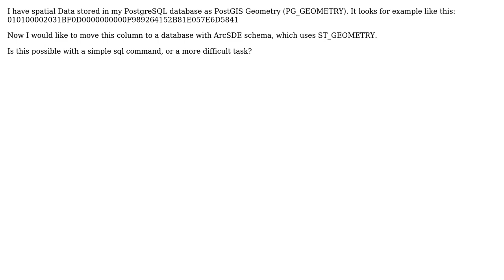GIS: PostgreSQL: transform spatial column from PG_GEOMETRY to ST_GEOMETRY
With thanks & praise to God, and with thanks to the many people who have made this project possible! | Content (except music & images) licensed under CC BY-SA | Music | Images & others | With thanks to user Nicolas Caspari user Jakub Kania and the Stack Exchange Network Trademarks are property of their respective owners. You are responsible for your own actions.